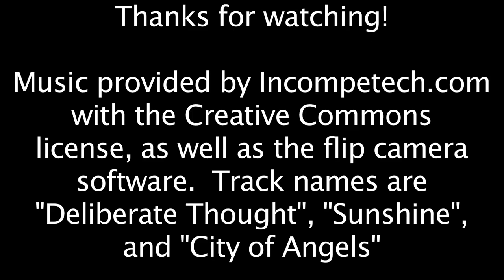WarbossTae Studio Update 5.26.12.mov